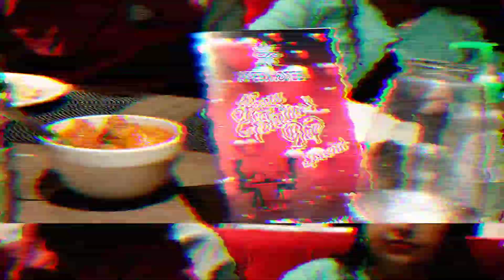Our Valentine's day special episode❤️